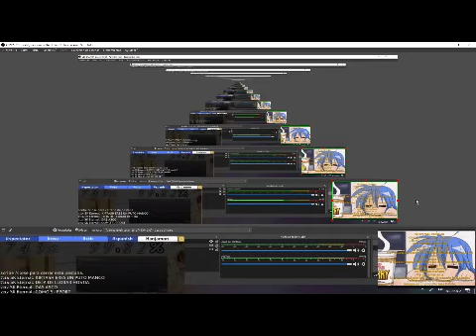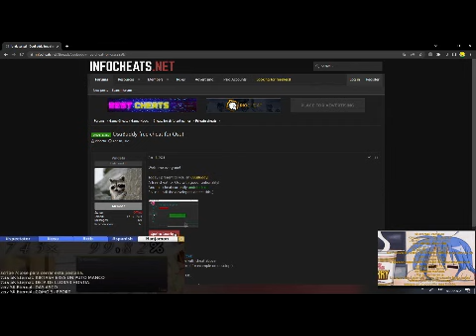osu!ctb - DER WALD HD FC #1 - EXGON SNIPE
WTFFFFFFFFFFFFFFFFFFFFFFFFF como ha ocurrido esto no lo entiendo, soy el mejor y ya